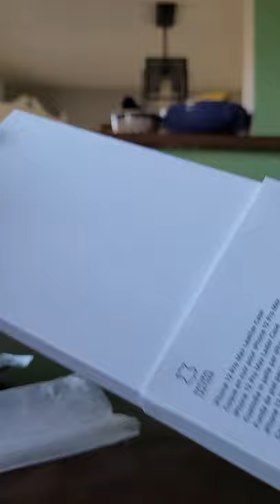IPHONE 12 PRO MAX LEATHER CASE UNBOXING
Enter win a Presonus Revelator USB microphone Contest ends 060221
 Got my black leather iPhone 12 Pro Max Case today Let's see how it looks I wanna know how big this phone is